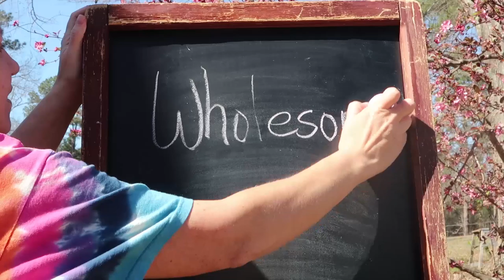The Impacts of the Summer Drought on our Farm!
The Impacts of the Summer Drought on our Farm! How its affected our herd and garden.

Our Incubator and Egg Turner